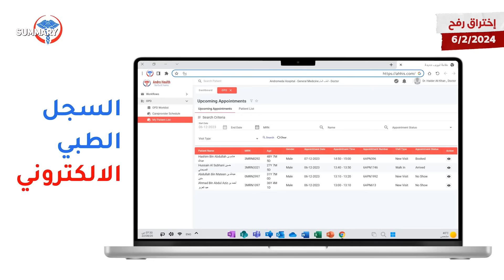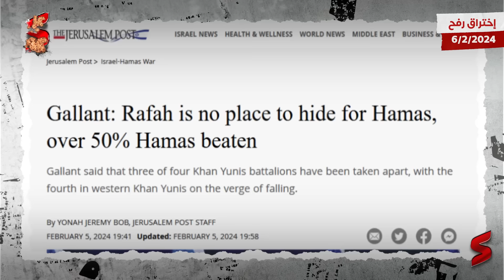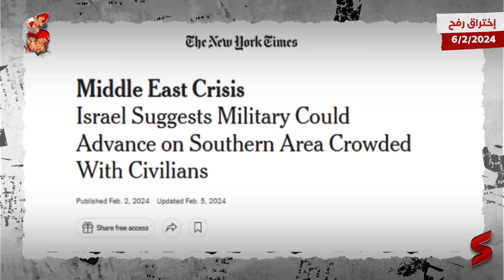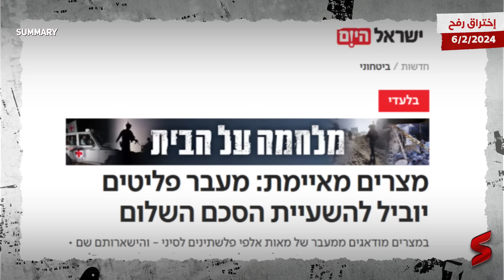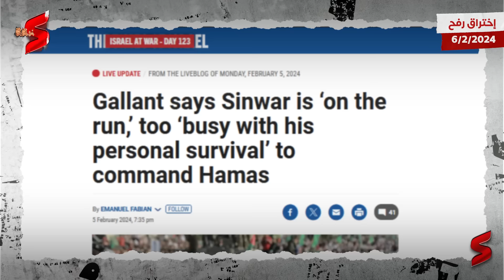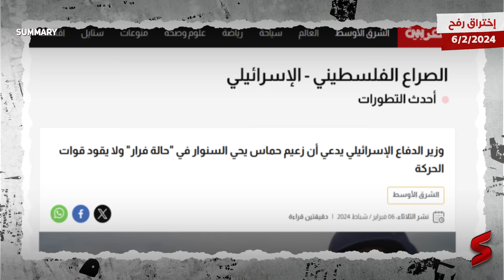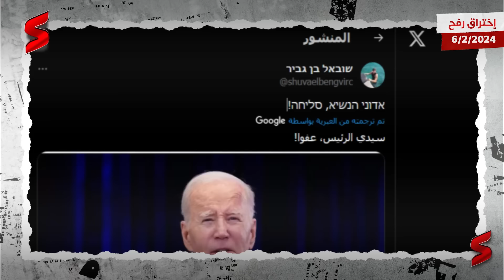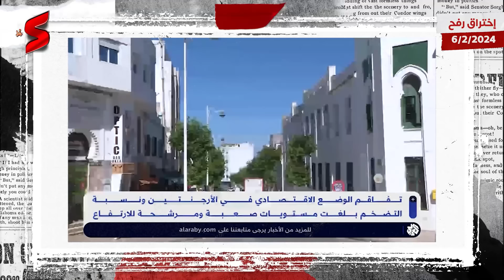الجيش المصري يغضب ويهدد بإلغاء كامب ديفيد بعد قيام إسرائيل بقصف مدينة رفح أثناء زيارة بلينكن للقاهرة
حيث قالت صحيفة "يسرائيل هايوم" الإسرائيلية إن "التهديد المصري لتل أبيب بلغ تعليق اتفاقية السلام بحال أصرت إسرائيل على موقفها في احتلال محور فيلادليفيا المحاذي للحدود المصرية". وقالت مصادر للصحيفة العبرية، إن السلطات المصرية تصر على التأكيد على موقفها الرافض للمس بمحور صلاح الدين الماثل تحت سيطرتها وفق اتفاقيات كامب ديفيد التاريخية فضلا عن الموقف المصري الرسمي من نزوح سكان غزة إلى سيناء بوصفه خطا أحمر لا يمكن تجاوزه. وأشارت الصحيفة العبرية إلى أن قلق المصريين ناتج عن المشهد في قطاع غزة والذي ينبئ بتدفق غير مسبوق للغزييين اللاجئين إلى سيناء هربا من المعارك في رفح لا سيما أن إسرائيل تصر على معركة تطهير واسعة تؤدي إلى القضاء على أكبر قدر من الفصائل الفلسطينية والسيطرة على منفذ التهريب الرئيسي في إشارة إلى فيلادلفيا. وقالت يسرائيل هايوم إن الأمر يمثل معضلة بالنسبة لإسرائيل: فهناك لواء عسكري تابع لحماس يتألف من أربع كتائب يعمل في رفح، يستوجب تدميره تماشيا مع خطة تدمير القدرة العسكرية للحركة في قطاع غزة، كما أن الاستيلاء على محور فيلادلفيا ضروري أيضًا، لقطع محور التهريب النشط بين سيناء وقطاع غزة، على حد قولها. وكشفت قناة i24NEWS الإسرائيلية أن الجيش الإسرائيلي يدرس السماح لـ 1.4 مليون من سكان غزة الذين نزحوا إلى الجنوب بالاستقرار في الشمال حتى يتمكن من تركيز عملياته في مدينة رفح، على الحدود مع مصر. ولفتت القناة إلى أن الحلول المطروحة بعضها يشير إلى بقاء إسرائيل بشكل دائم في المكان أو بناء حاجز تحت الأرض مماثل للحاجز الذي أقيم على الحدود بين إسرائيل وغزة (والذي لم يتم اختراقه في هجوم 7 أكتوبر) أو نشر قوة متعددة الجنسيات على الحدود. وقالت i24NEWS إن إسرائيل ترغب بالجمع بين عدة إمكانيات في الوقت نفسه بحيث تتم السيطرة الناجعة على الخط الحدودي الذي لعب دورا رئيسيا بارزا في تحول الفصائل الفلسطينية إلى لاعب مسلح داخل القطاع ويفرض سيطرته فوق الأرض وتحتها. وكشفت هيئة البث الرسمية الإسرائيلية "كان" أن مسؤولون عسكريون إسرائيليون أثاروا أمام مصر إمكانية التدخل العسكري لمدينة رفح الفلسطينية المتاخمة للحدود مع مصر. وذكرت هيئة البث أن عملية غزو رفح ستتم بعد انتهاء العملية العسكرية في منطقة خان يونس، وهي منطقة مكتظة يتواجد بها وفقا للتقديرات 1.2 مليون فلسطيني. وأوضحت الهيئة أن المصريون عبروا عن مخاوفهم أمام إسرائيل من أن تقوم حشود من سكان غزة بالتسلل إلى مصر. وقالت الهيئة الإسرائيلية إن تل أبيب أبلغت القاهرة أنه سيتم إخلاء لسكان غزة من منطقة رفح، قبل النشاط العسكري في المنطقة. وأوضحت الإذاعة العبرية أن إسرائيل درست امكانية عودة سكان من غزة من الجنوب الى شمال غزة، ومن الممكن أن تتم في البداية عودة نساء وأطفال فقط، واتجاه آخر تم فحصه وهو إخلاء غزيين إلى أماكن أخرى داخل القطاع، وذلك بهدف تخفيف الازدحام بالقرب من حدود مصر، بما يقلل من مخاوفها. ووفقا لهيئة البث العبرية فقد أجرت إسرائيل خلال الأيام الأخيرة نقاشات مع مصر، بشكل أساسي مع المستويات العاملة حول قضية اليوم التالي للحرب مع غزة وكشف التقرير العبري أن من قاد هذه المباحثات من الجانب الإسرائيلي كان رئيس الشاباك رونين بار ومنسق أعمال الحكومة الإسرائيلية في المناطق الجنرال غسان عليان، مشيرا إلى أن إسرائيل ترى في مصر الجهة الأهم في اليوم التالي، لأن مصر هي بوابة الدخول والخروج الوحيدة إلى غزة، وأيضا كجهة مؤثرة وهامة في العالم العربي.
وزير الدفاع الإسرائيلي يعلن أن هدف الجيش القادم هو رفح على حدود غزة مع مصر
القصف الإسرائيلي على رفح يمهد لمأساة جديدة.. هل هناك استراتيجية من قبل الجانب الإسرائيلي؟
طرد بن غفير بالقوة من الكنيست واستدعاء الامن لاخراجة بعد تطاولة
بلينكن: استلمنا ردا من حماس ونراجعه حاليا..وحان الوقت لإعلان دولة فلسطين بما يضمن السلام للدولتين
ضياء رشوان رئيس هيئة الاستعلامات المصرية يشرح الرد الذي تسلمته مصر من حماس بشأن الهدنة في غزة
بلينكن يلتقي السيسي في القاهرة
الرئيس السيسي يستقبل وزير الخارجية الأمريكي أنتوني بلينكن والوفد المرافق له